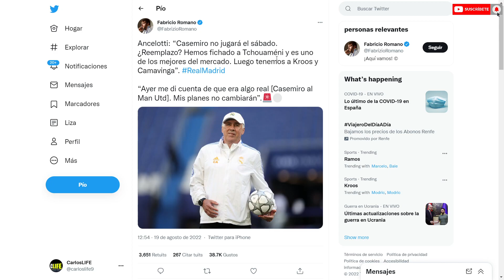¡NOTICION INESPERADO! NADIE SE LO ESPERABA DE KROOS | NOTICIAS DEL REAL MADRID HOY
✅ En este vídeo comentaremos todo sobre la ULTIMA HORA del REAL MADRID con las INFORMACIONES sobre los ULTIMOS RUMORES de POSIBLES FICHAJES y SALIDAS.

Carlo Ancelotti se pronunció sobre el futuro del jugador brasileño, asegura que quiere un nuevo desafío en su carrera y que Real Madrid no lo va a detener.

Carlo Ancelotti, entrenador del Real Madrid, se ha pronunciado sobre la marcha de Carlos Casemiro del equipo blanco. El DT confirmó que el brasileño se quiere ir.

Piden a Florentino Pérez que nunca fiche a Mbappé para el Real Madrid y así fue su sorpresiva respuesta

El italiano ya tuvo una reunión con “Case” y todo indica que será jugador del Manchester United para la temporada 2022-23. También habló de un posible reemplazo y dijo que no habrá.

Las razones de Casemiro
Esto son temas personales. Casemiro ha entendido muy bien lo que es el Real Madrid. A mí me pasó algo parecido cuando era entrenador del Milan: estás muy bien, pero llega el momento en el que quieres probar algo nuevo. Y me encontraba muy bien en un club que era como una familia. Es algo personal y yo lo entiendo perfectamente.

Las virtudes de Tchouaméni
Es contundente en el juego aéreo, tiene buen pie, es contundente, tiene llegada al área rival... Está claro que no le voy a decir que juegue como Casemiro. Tenemos que intentar aprovechar su tiro.

Kroos, de Casemiro
Kroos no me ha dicho que no le guste jugar con Casemiro, igual se lo ha dicho a otro. Si me lo dice es igual.